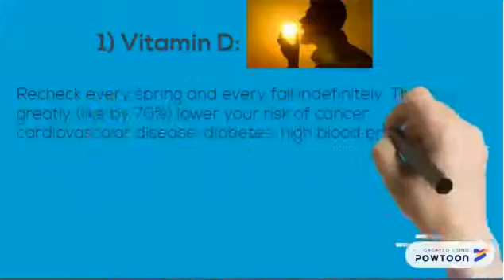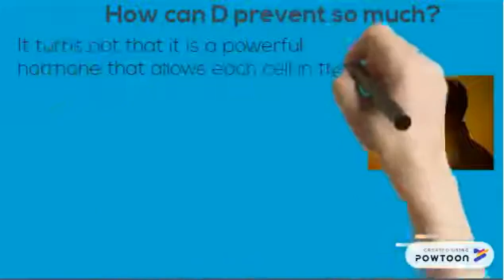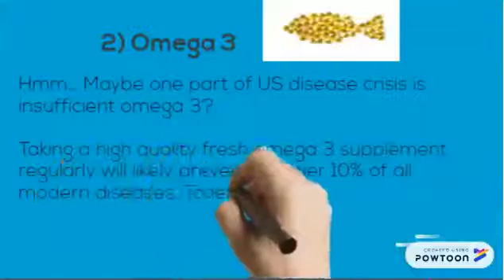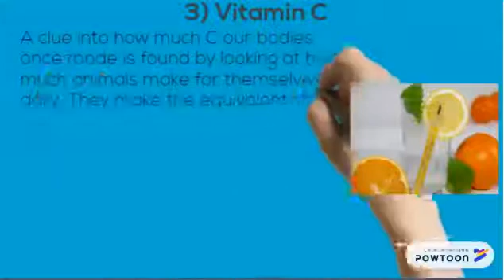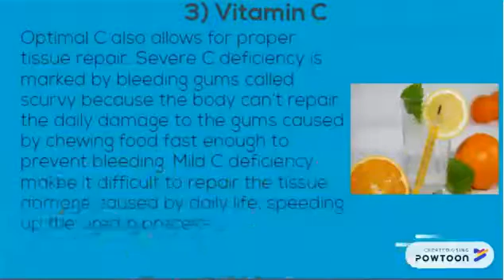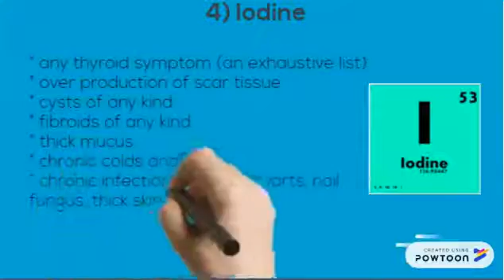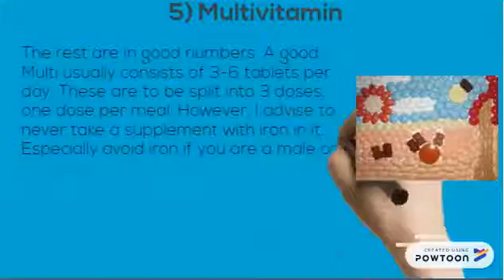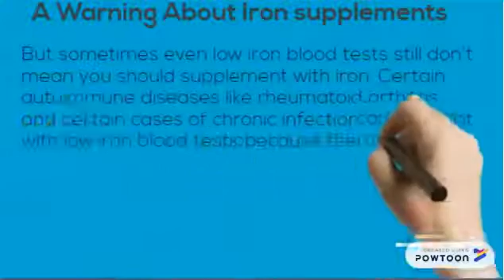5 daily supplements needed to prevent modern disease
Now that you know what to eat, what not to eat, and how to cleanse your digestive tract and liver, you are ready to begin supplementing with vitamins. We all need to take certain vitamins in order to prevent modern diseases and encourage optimal health because it is impractical to get optimal doses of all nutrients through diet in a modern life.
Here are five supplements you need for optimal long term health.

1) Vitamin D:

Get your blood levels to 80.
To do this the natural way, sunbathe naked at noon daily or eat wild salmon or sardines at each meal. Do enough of this to maintain desired blood levels of D. Or take a vitamin supplement called D3.

and gain access to hundreds of brands of professional grade supplements at 15% off, 1000's of blood tests from labcorp at huge discounts, and personalized holistic health plans from Dr. Campise., D.C.

Support me so I can finish writing my natural health book, “Raised by Reptiles”